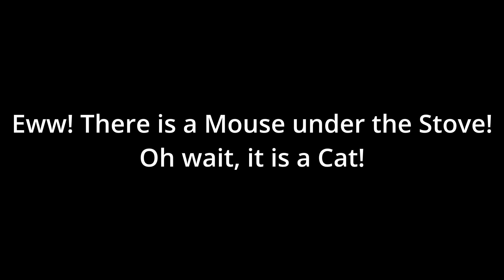Cat or Mouse?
Watch as our curious little kitten goes on a sneaky adventure under the stove! With only a tiny amount of space to maneuver, our kitten twists and turns like a little mouse. It's amazing to see just how flexible and determined our furry friends can be!